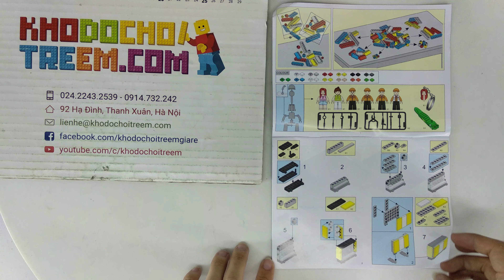Hướng dẫn lắp ráp Sluban M38-B0372 Lego City MOC Aviation giá sốc rẻ nhất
Bán Lego City MOC Sluban M38-B0372 Aviation Xếp hình xưởng sửa chữa máy bay 599 khối giá sốc rẻ nhất, chất lượng tốt, bằng nhựa an toàn ABS, tương thích hoàn toàn Lego chính hãng xịn

Kho đồ chơi trẻ em bán các mẫu xếp hình lắp ráp kiểu Lego City mới nhất giá sốc rẻ nhất

Kho đồ chơi trẻ em bán các mẫu xếp hình lắp ráp tương thích Lego chính hãng của Sluban Việt Nam mới nhất giá sốc rẻ nhất